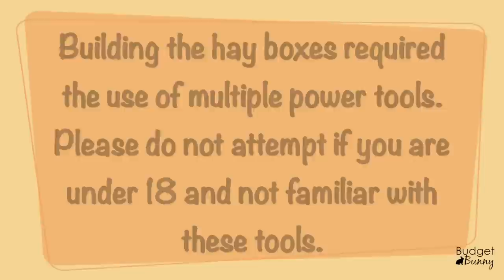BudgetBunny: How To Build the Bb Hay Box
This video walks you through how we built our hay boxes.

I've found hay boxes to be a great way to cut down on wasted hay, provide an additional chewing outlet for your rabbit and are great for holding a ton of hay. Perfect for multi-rabbit households and to minimize the mess of constantly tracking hay back and forth!

Song - Aurea Carmina - Son Of A Rocket

Song: Smilin'
Artist: Peter McIsaac